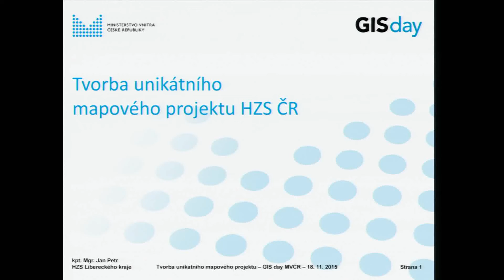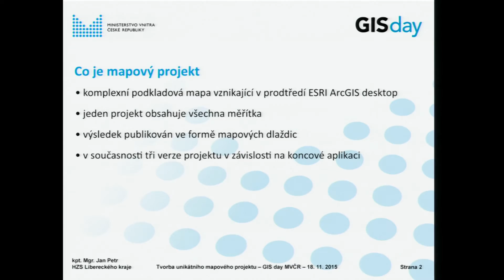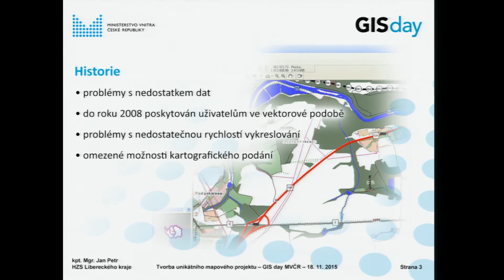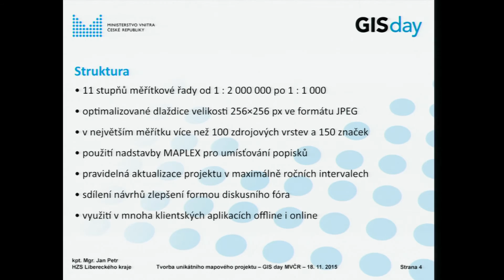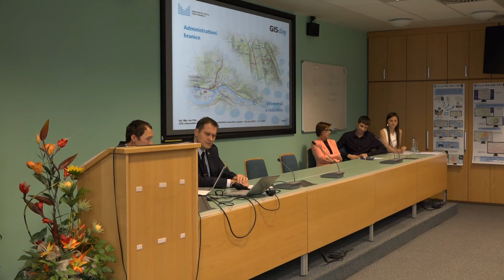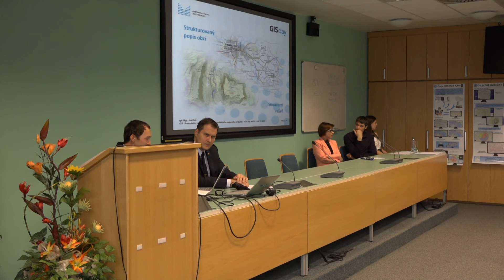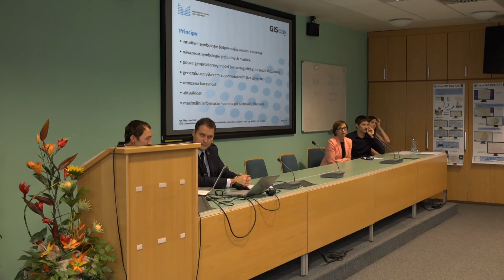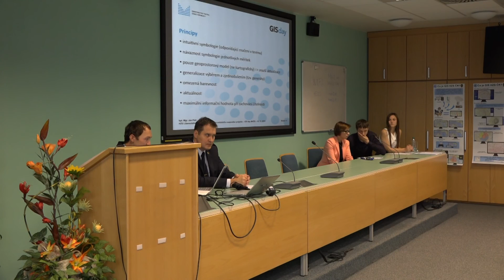GIS DAY 2015 MV: 05 - Tvorba unikátního mapového projektu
BLOK II. - PROSTOROVÉ INFORMACE V ČINNOSTI HZS ČR
Tvorba unikátního mapového projektu